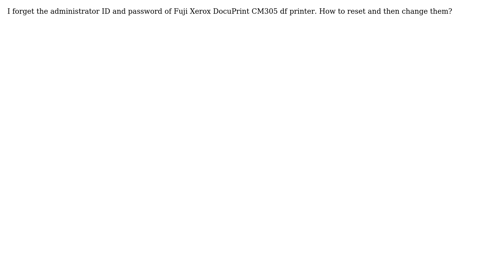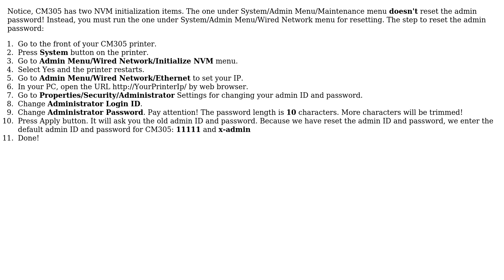How to Reset/Change Administrator ID/Password of Fuji Xerox DocuPrint CM305 df Printer?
DevOps & SysAdmins: How to Reset/Change Administrator ID/Password of Fuji Xerox DocuPrint CM305 df Printer?

With thanks & praise to God, and with thanks to the many people who have made this project possible! You are responsible for your own actions.